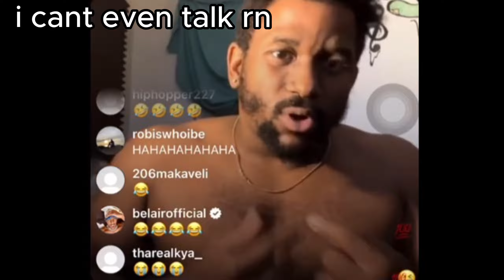Doing drive by’s on OPS in 1000HP Trackhawk in GTA 5 RP!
yeooo thank you all for the support on my channel recently, it means a lot i hope you guys enjoy this video have a blessed day